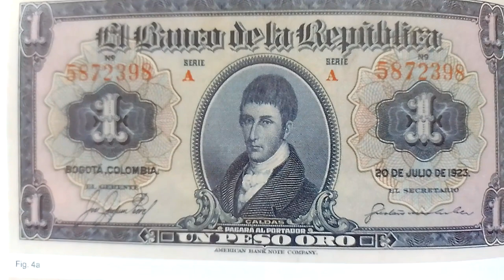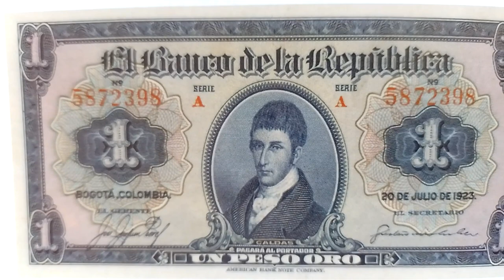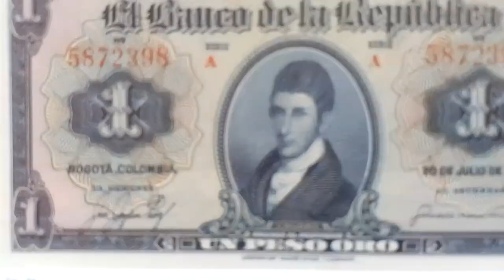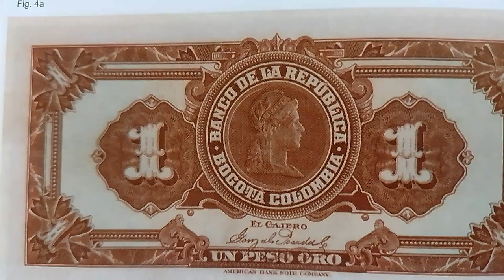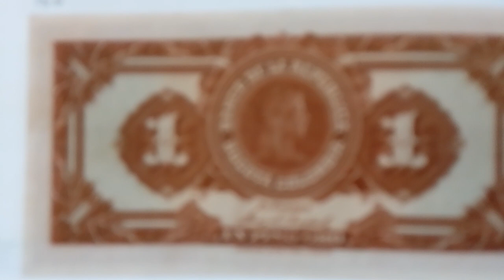Billete de un peso oro, Banco de la República, 1923.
En este hermoso ejemplar se le rinde homenaje al prócer Francisco José de Caldas, este ejemplar fue el primero que emitió el Banco de la República en este logo y también el logotipo del banco  emisor.